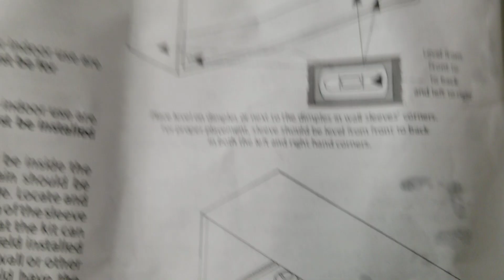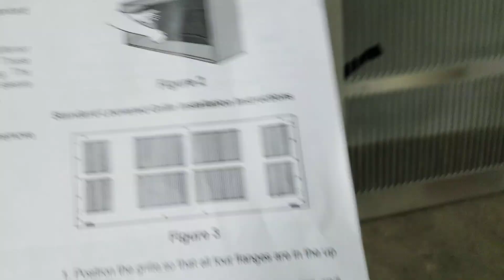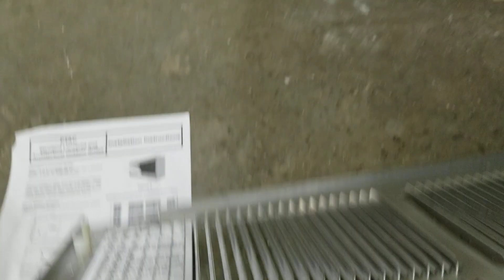Amana Ptac External Drain Kit & Wall Sleeve Installation Explanation.